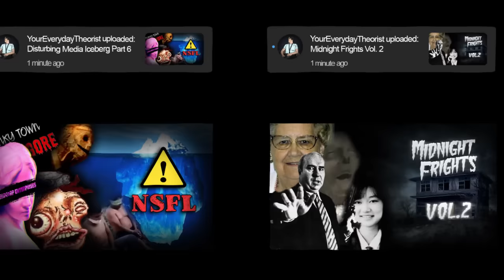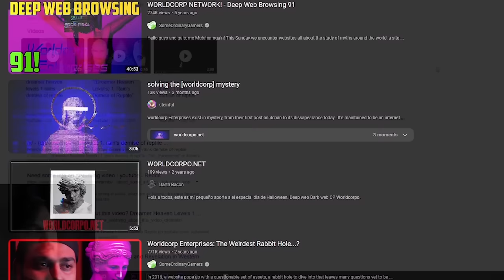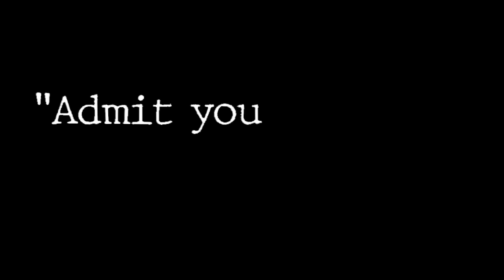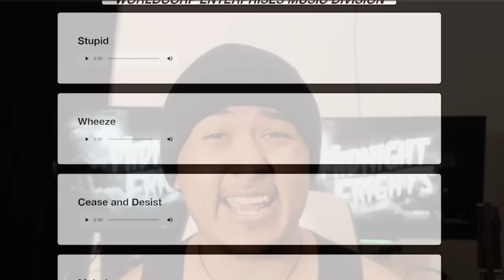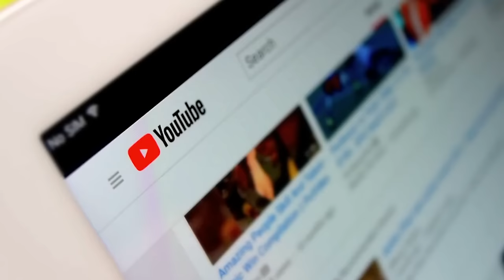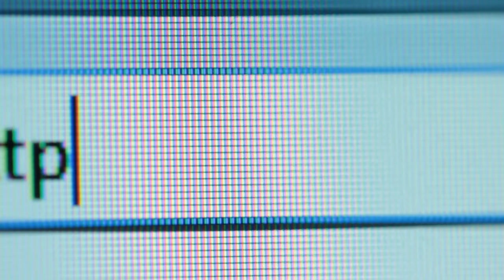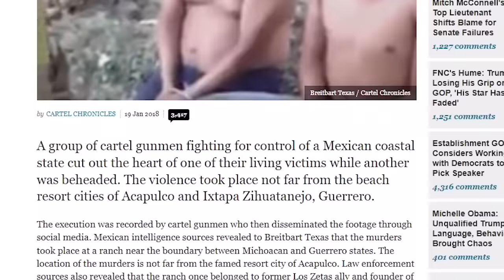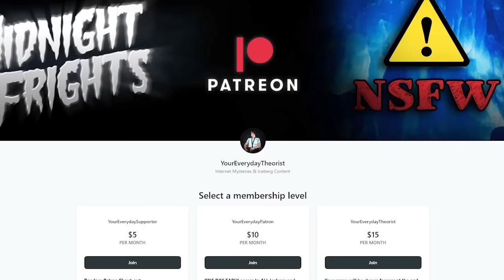Disturbing Media Vol. 1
The 1st volume of many, going over some of the internet's most disturbing rabbit holes, internet mysteries and all around strange media.

Help me because YouTube keeps demonetizing me

Chapters:
0:00 Intro
0:40 Disturbing Media Series Finale?
2:08 Vincent Maslowski
8:50 Worldcorpo.net
21:02 Break
21:42 Funkytown
27:34 The Guerrero Incident
35:12 Outro
35:38 Patreon
35:54 Thank you :)

Music in Background:
Cold Pizza Instrumental - Pandaraps
Gatefold - Dusty Decks
Way Past Your Bedtime - Matt Large
Midnight Marauder - Matt Large
3 Days in Kadikoy - Matt Large
Turbid Turns - Dusty Decks